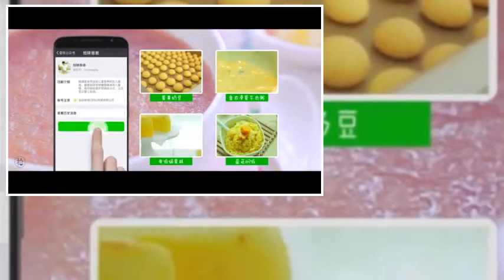[Learn to cook Chinese food] Clean and delicious baby food supplement Apple pear mud 178